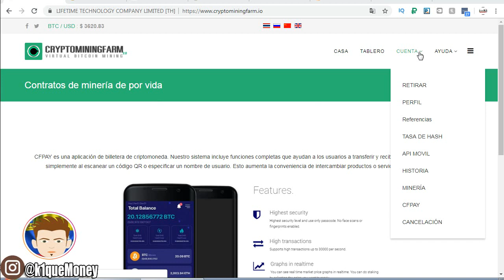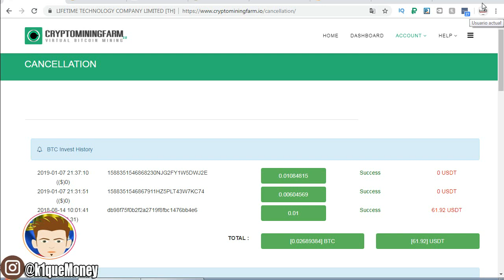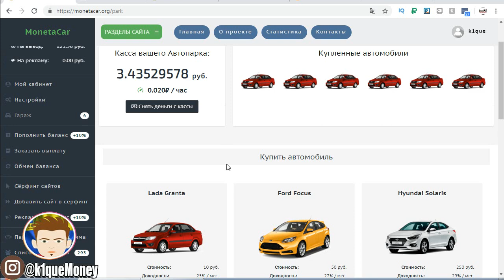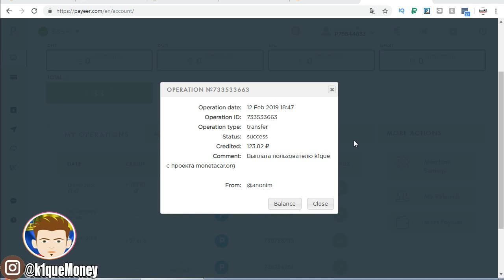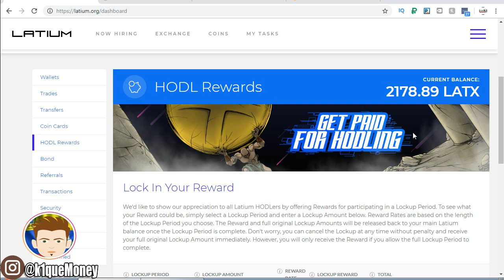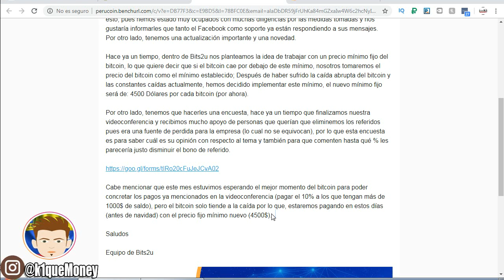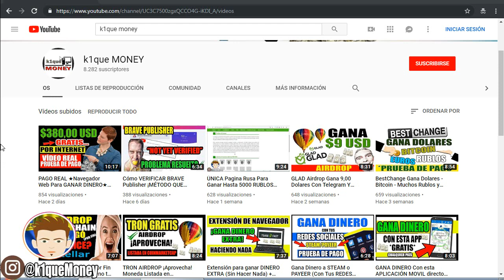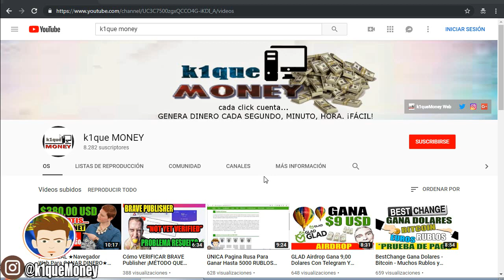CryptoMiningFarm - Bits2u - MonetaCar ¡ y más! NOTICIERO DEL MONETIZADOR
Cryptominingfarm, Bits2u, Monetacar y sus pagos de rublos, Brave y algunas cosas extra son el tema de esta edicion del noticiero del monetizador. Sección del canal donde nos actualizamos rapidamente con diferentes negocios y oportunidades por internet.

-- SITIOS QUE APARECEN EN EL VÍDEO --

▼▼Este es el navegador que YO utilizo y Gano Dinero▼▼

¿En cuales me sigues?